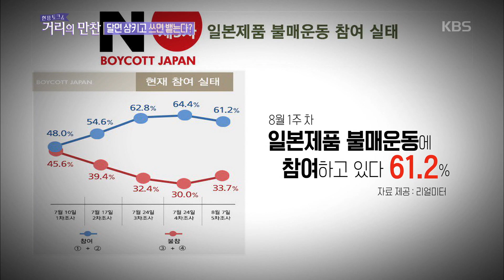거리의 만찬 - 여론조사 전문가가 보는 일본 불매운동의 전망은?.20190830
여론조사 전문가가 보는 일본 불매운동의 전망은?